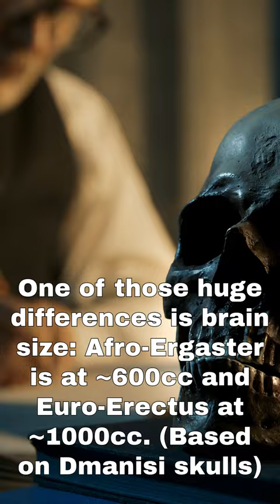Homo ergaster and Homo erectus not the same species: New rib cage analysis and pelvis fossil find.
Out of Africa proponents have pushed the line for decades, that Homoergaster is the same as #"Homoerectus, just simply an "African erectus." Other paleoanthropologists have argued based on the morphology, brain size and culture that they are entirely separate. Ironically, one of the paleoanthropologists who has argued for separation is himself a diehard left-anthro - Prof. Ian Tattersall of the Natural History Museum NYC.

Dr. Karen Baab of Midwestern Univ. in Arizona has just announced right here on YouTube (Evolution Soup), that Tattersall was right all along. A new Pelvis bone from another H-Ergaster has been discovered. And the bone suggests much wider and "primitive" features. This means Ergaster walked more like an Australopithecine, or even a Chimpanzee. Additionally, she announces here at YouTube, that the scientists who conducted the initial analysis of the famous Turkana Boy flubbed badly in their analysis of the rib cage. turkana boy was not erect, but rather had a Chimpanzee like posture.

All of which cuts against the OutofAfrica narrative. It would strongly suggest that Europeans have separate origins from the Africans.

Please watch the full 5 minute long segment from Dr. Karen Baab at EvolutionSoup.